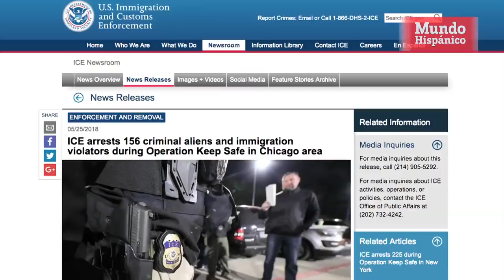Inmigrantes revelan operativos de ICE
Sin poder contener el llanto, varios inmigrantes ofrecieron su testimonio el lunes ante un comité del Concejo de Chicago sobre algunos operativos de ICE realizados el fin de semana en el barrio mexicano de La Villita y que resultaron en la separación de, al menos, tres familias.